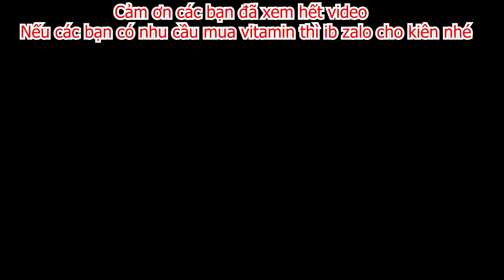Kiên Chổi Đã Có Bằng Chứng Để LẬT TẨY Bộ Mặt Thật Thằng Trà Xanh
Cảm ơn quý vị và các bạn đã bỏ thời gian quý báu xem Video của mình. Chúc các bạn có những giây phút thư giãn khi xem video của mình nhé